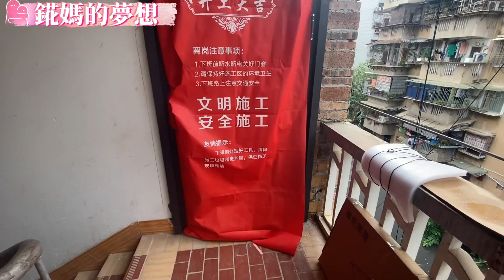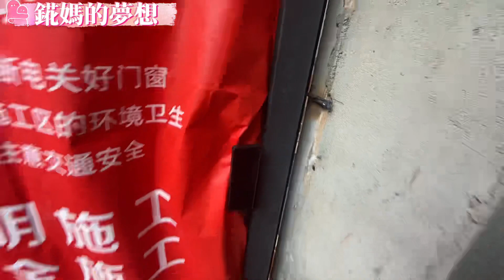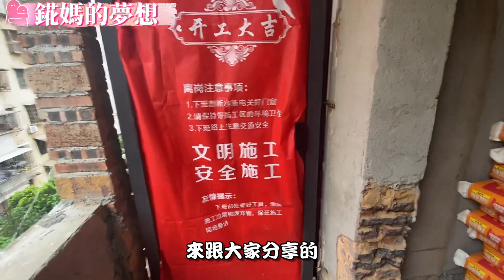【錵媽の夢想】瓷磚進場了，智障門終於有智慧了，廢墟的裝修步入新階段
裝修已經兩個月了，進度上一直不斷更迭，新家有了一個具象的樣子了！

錵錵專屬粉絲團招募會員--點擊開通吧~更多福利等你開啟

💝YOUTUBE播客節目更新列表
《你和我的閱讀時光》2019第一季入口

💝YOUTUBE影片分享列表

「【天涯明月刀M】攻略、成就、話本通關、時裝黨和生活黨合輯」

「【逆水寒手游】日常正經和不正經的遊玩分享」

「鋼の錬金術師mobile/RO仙境傳說-愛如初見/夢幻新誅仙/新劍俠世界3等-新遊試玩探路」